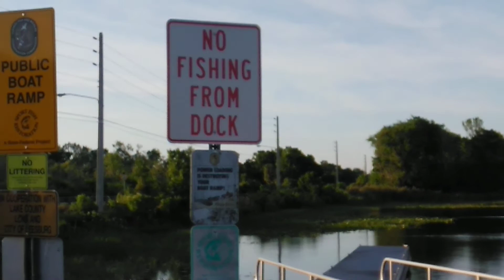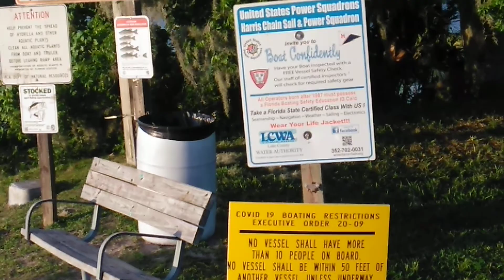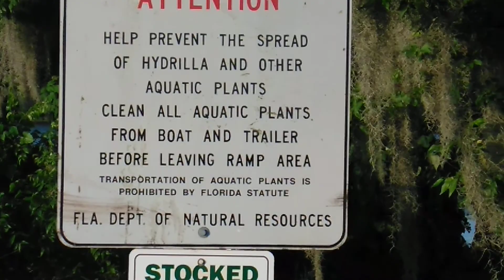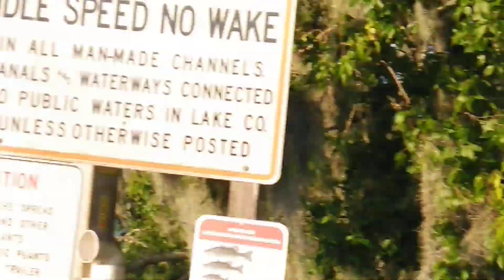США.РЫБАЛКА.COVID-19. LAKE HURRIS FISHING.